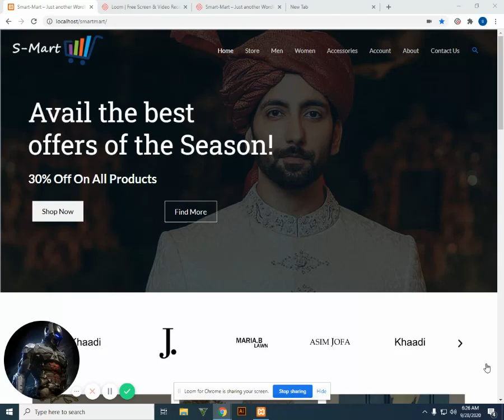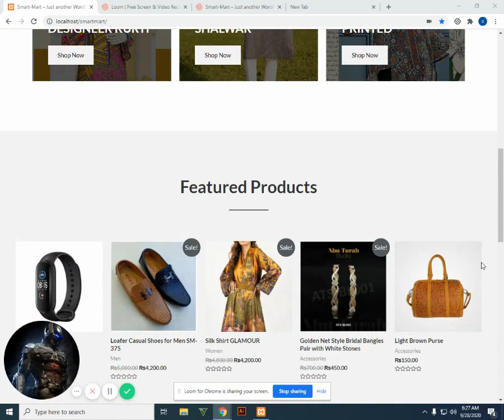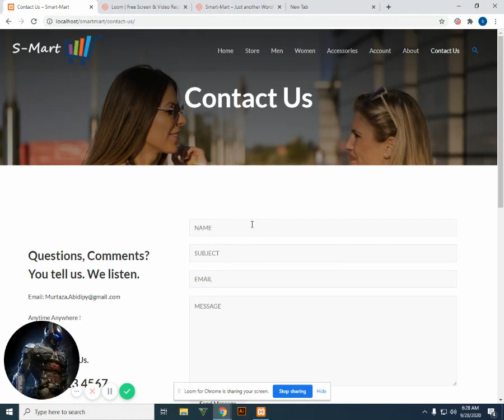Syed Murtaza Hussain Abidi: S-mart Store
Project Title: S-mart Store
Project Description: I have made a S-mart Store which is based on WordPress I have used Woo-commerce plugin to develop this site. It's a store where people can buy Accessories & Clothes with Discount Coupon.

Project Developed By: Syed Murtaza Hussain Abidi
Institute: Shaheed Zulfikar Ali Bhutto Institute of Science and Technology (SZABIST).

Willing to learn and create similar sort of project?